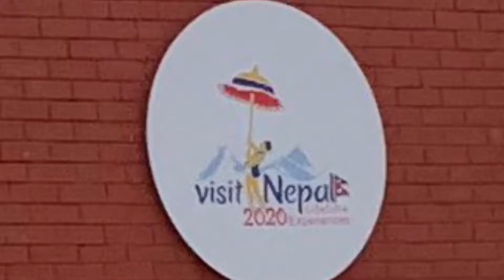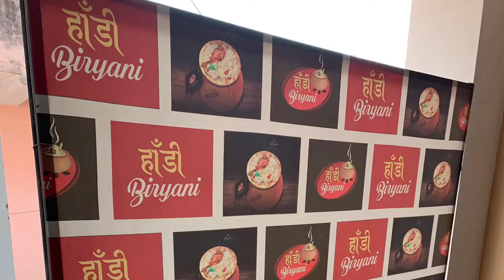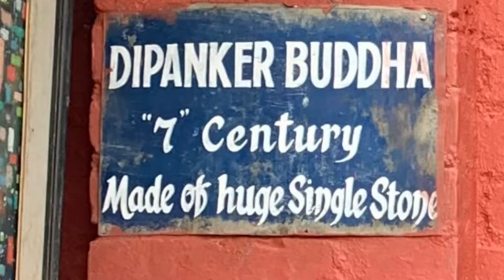Kathmandu Nepal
Mount Everest (Nepali: सगरमाथा, romanized: Sagarmāthā; Tibetan: Chomolungma ཇོ་མོ་གླང་མ; Chinese: 珠穆朗玛峰; pinyin: Zhūmùlǎngmǎ Fēng) is Earth's highest mountain above sea level, located in the Mahalangur Himal sub-range of the Himalayas. The China–Nepal border runs across its summit point.
Its elevation (snow height) of 8,848.86 m (29,031.7 ft) was most recently established in 2020 by the Chinese and Nepali authorities.